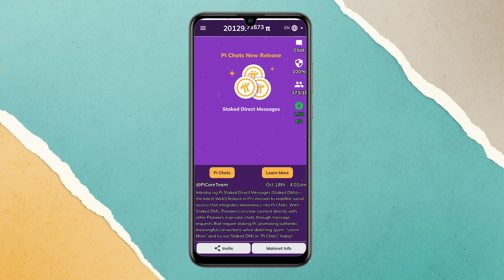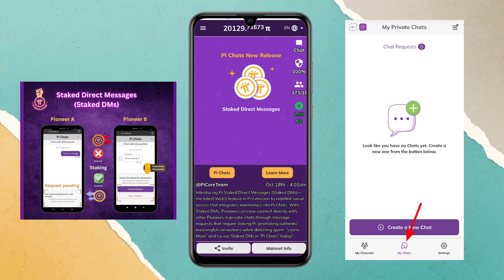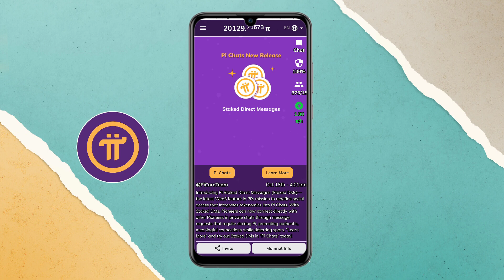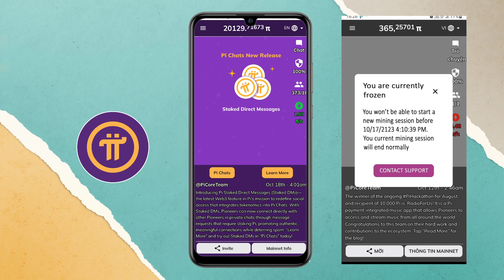pi network new update | pi chat & pi account update | ये गलती मत करना | pi network new update today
Hello Everyone, Is video me aaplog pi network ke bohot sare updates  jaise pi ke launch date or price ke bare me janoge. So video ko end Tak jarur dekhe.

Other quarries:
pi chat new update
pi network
pi network mainnet update
pi new update
pi network mainnet launch date
pi network ecosystem
pi network latest news
pi mainnet
pi kyc